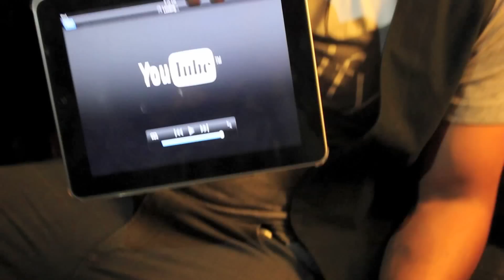Paper Bag Boys "We out here" (Music Video)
Filmed & Directed By • M∆N0L0